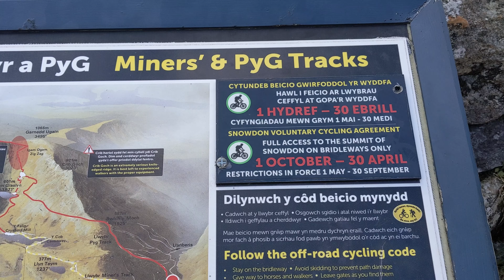Mt Snowden - Miners Path - Wales - 02/09/21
After the fog had come in, (See previous video) I decided to take the Miners Track back town to the car. Much flatter land, if not smooth uneven land, most of the way. Videos shot looking at the lakes at the base of Snowden before arriving back at the car. Link follows for details of 'The Miners Track'